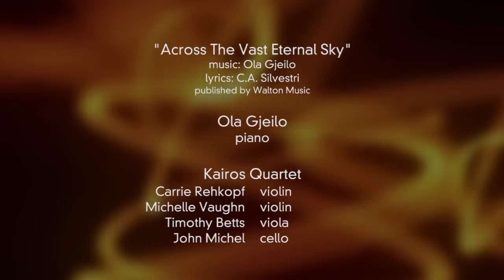CWU Chamber Choir: Gjeilo - "Across The Vast, Eternal Sky"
"Across the Vast, Eternal Sky" (Gjeilo) performed by The Central Washington University Chamber Choir (Gary Weidenaar, director), the Kairos String Quartet, and Ola Gjeilo (piano).

In May, 2013, composer Ola Gjeilo spent 3 days on the Central Washington University Campus, joining the choir in recording 4 of his pieces. This performance is from that session.

The other pieces were "Sanctus" for a cappella choir, and "Luminous Night of the Soul", accompanied by the composer at the piano and joined by the Kairos Quartet -- the resident faculty string quartet at CWU.

The final piece, "Ubi Caritas II: Through Infinite Ages", was recorded both in an unaccompanied rendition (how it is written and published) and in a version with Mr. Gjeilo improvising an accompaniment to the choir.

This was Ola's second time on CWU's campus.  His first visit was in the spring of 2011 and yielded 5 videos of his music, a wide-ranging interview with the composer and other bonus material.  It resulted in a DVD entitled "In the Moment", available for purchase

As of 2013, the CWU Chamber Choir also has recorded videos of the music of Byrd, Gretchaninoff, Monteverdi, Muehleisen, Singh, Victoria, and Rautavaara on YouTube.

A complete listing of the videos of the CWU Chamber Choir and other CWU Music Ensembles can be found at:

OR - -
To follow the choir on Facebook (page includes selected audio clips and URL's to all videos):

The session was recorded with 6 hd cameras and the videos edited by Matt Woodard using Adobe Premier Pro software.